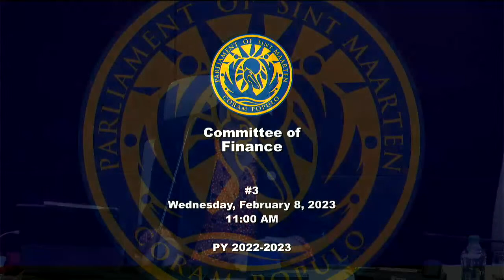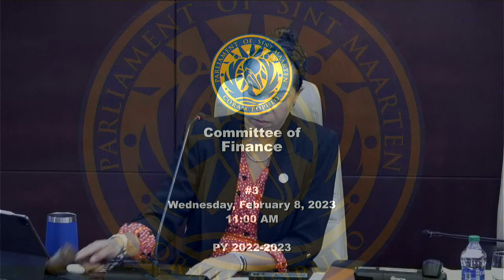Py 22-23 Committee of Finance: The tax reform measures and Government's vision for Tax Reform (IS...